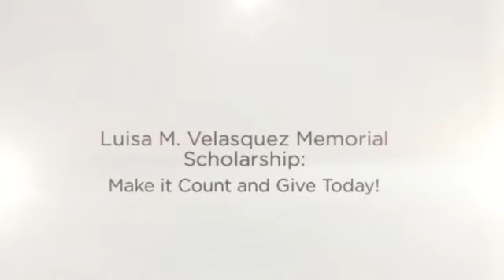Luisa M. Velasquez Tribute Video (Cornell Edition)